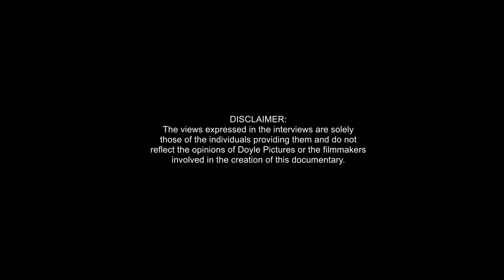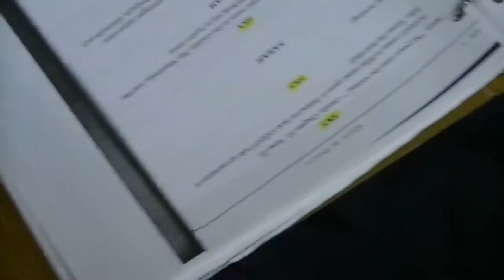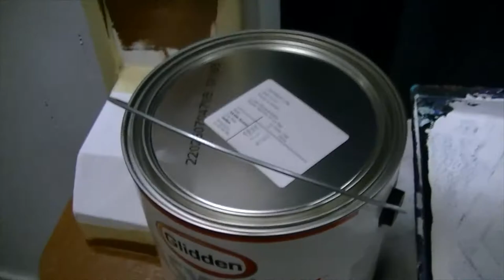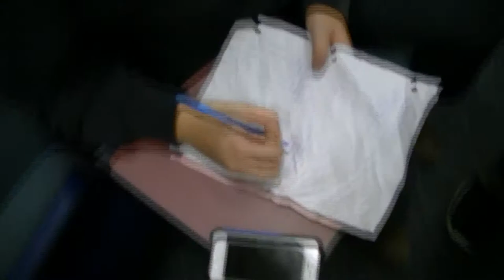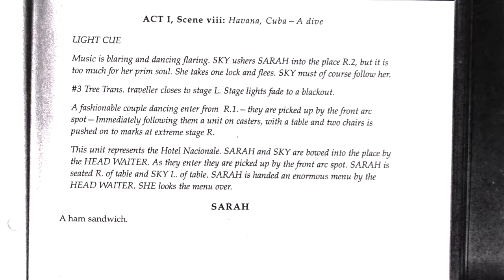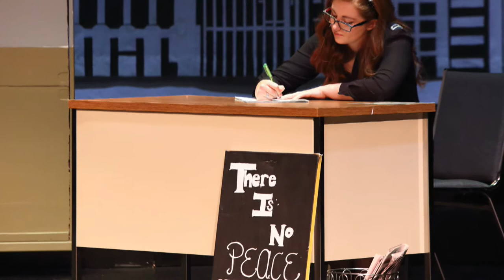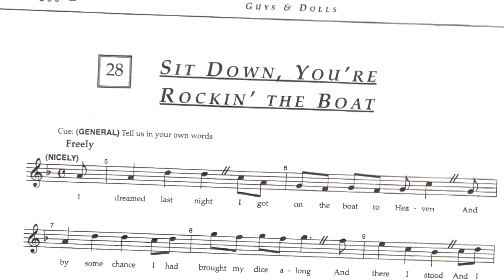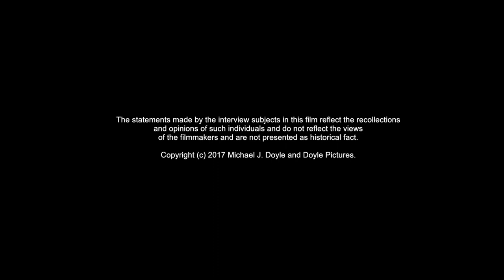Let's Shoot Crap! The Making Of A High School Musical (2017 Full Documentary)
What goes into a high school musical?  Or better yet, what goes into a St. Mary’s High School musical?

On November 27th 2015, the SMHS production of Jo Swerling, Abe Burrows and Frank Loesser’s classic musical, Guys And Dolls, hit the stage!  Cited by many as one of the best musicals teachers Mary Boughner and Tony Jaszczur directed, Guys And Dolls was not without its share of obstacles for its cast and crew to face.  What the heck happened?  Did they overcome these challenges?  And most importantly, was the musical a success in the end, after all its cast and crew put into it?

In his first feature-length film, filmmaker Michael J. Doyle takes you through the making of Guys And Dolls, from the set design to the rehearsals to the final show!  Featuring over 20 interviews, tons of photographs and excerpts from the script, and exclusive never-before-seen backstage footage, Let’s Shoot Crap! The Making of A High School Musical serves as the definitive (and only) documentary on the SMHS Drama Club!